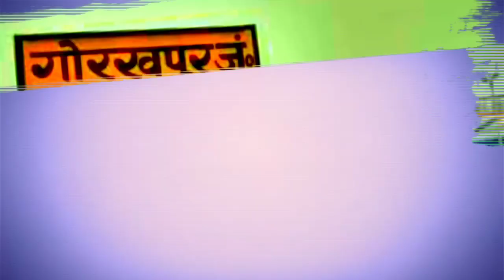महाराजगंज मे तबलीगी जमात से आए हुए 6 मौलाना पॉजिटिव जिले में मचा हड़कंप